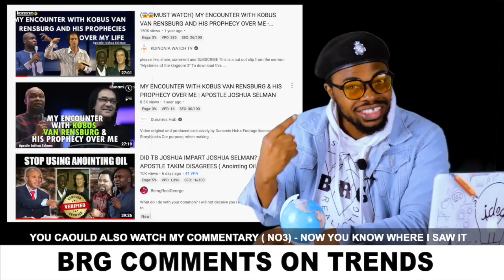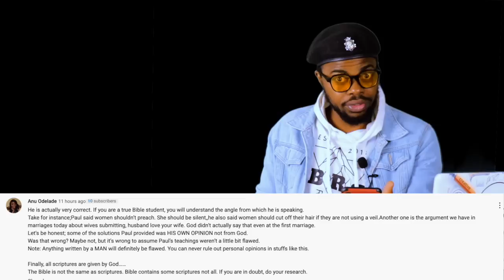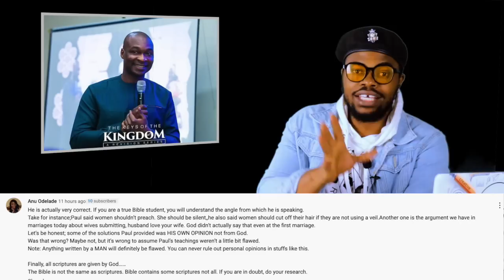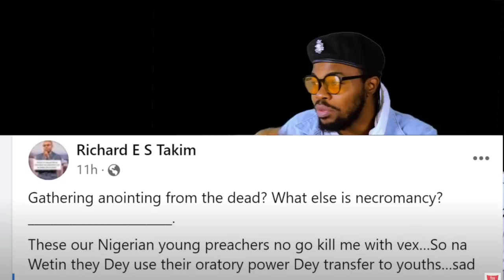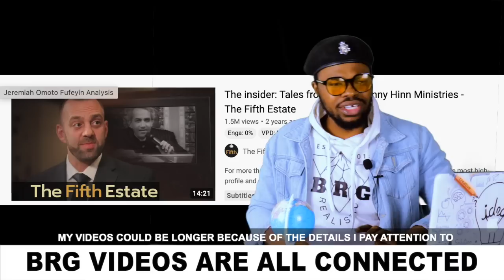Worship Uebert Angel? Apostle Joshua Selman in Necromancy as Apostle Takim REACTS - BRG Analysis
In this video Apostle Joshua Selman and Apostle Takim, Uebert Angel are discussed as Apostle Takim Reacts to Selmans claim that Apostle Paul was wrong.